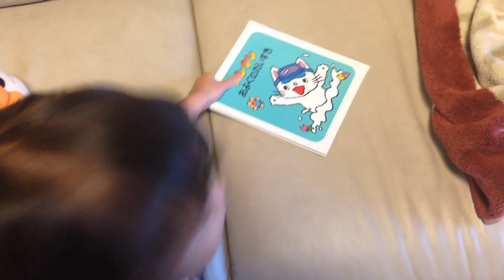The golden retriever Alia and The Japanese daughter in the living room!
Hi,there! how are you?
Do you know my family?

My Japanese daughter loves golden retriever Alia!

she is so cute!